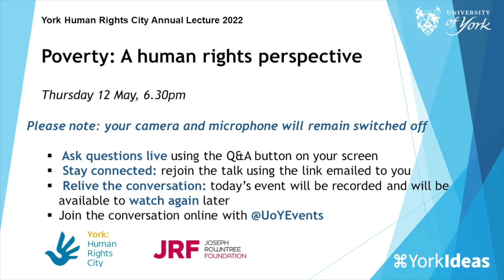YHRCN Annual Lecture - Poverty: A Human Rights Perspective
Baroness Ruth Lister is a member of the House of Lords and the Emeritus Professor of Social Policy at Loughborough University. Formerly she was the Director of the Child Poverty Action Group and is a leading and longstanding campaigner against poverty.  In 2004 she published the first edition of Poverty - widely proclaimed as the definitive book of the time.

The second edition of her book published in December 2020 explores key concepts around poverty, in particular making links between poverty and human rights, agency and citizenship.  Poverty makes the case for reframing the politics of poverty as a claim for recognition and redistribution. The right to an adequate standard of living is one of the five priority rights chosen by the people of York, at the time of launching York as the UK’s first Human Rights City. We are delighted that Ruth Lister agreed to give this lecture as York prepares for its own Poverty Truth Commission.

This event was organised by the Centre for Applied Human Rights in association with the Joseph Rowntree Foundation.